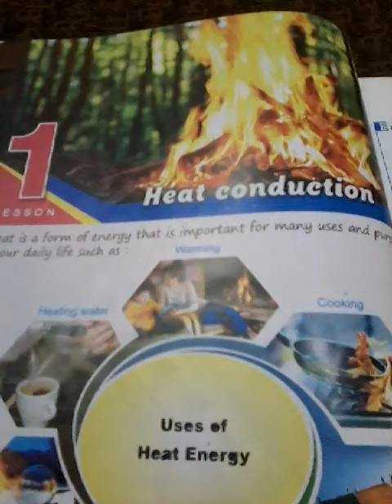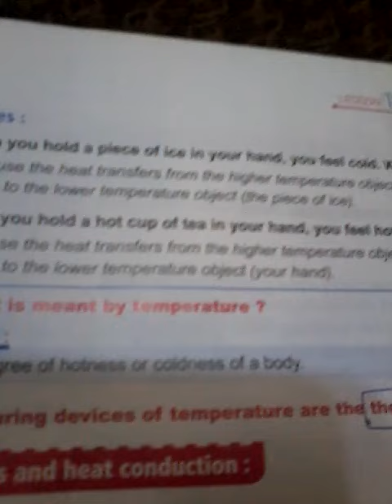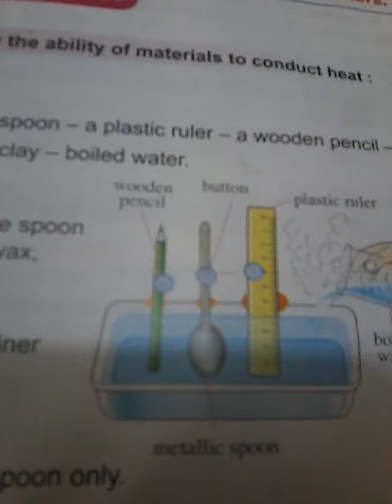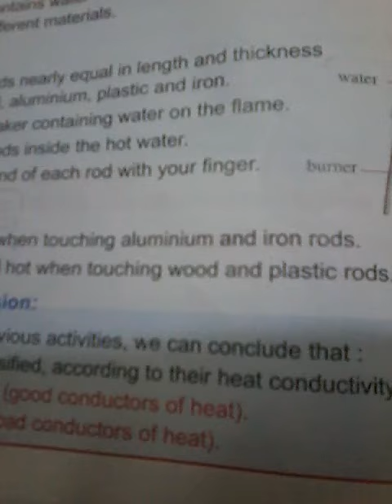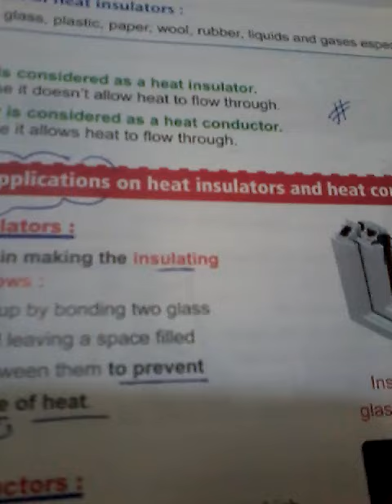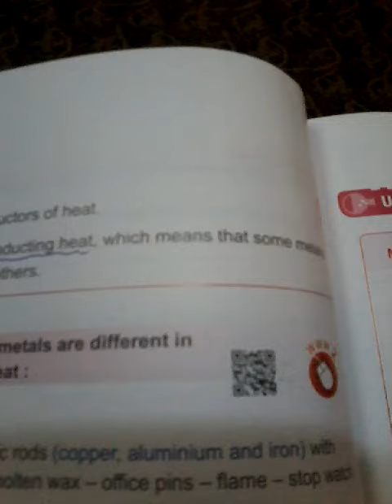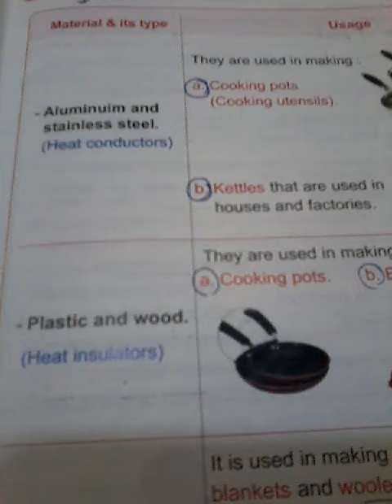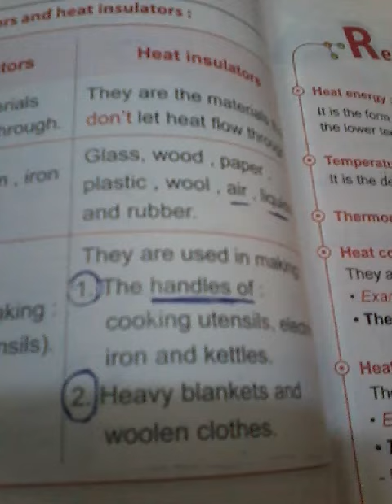شرح science للصف السادس الابتدائى لغات - الترم الأول ( 3 ) - heat conduction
شرح science للصف السادس الابتدائى لغات - الترم الأول ( 3 ) - heat conduction - المهندسة سماح عبد الفتاح جابر